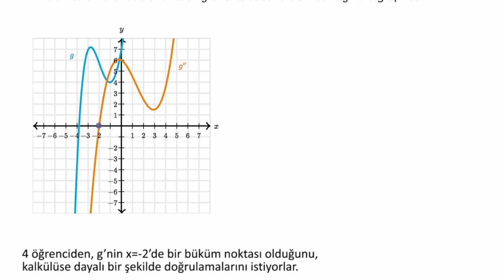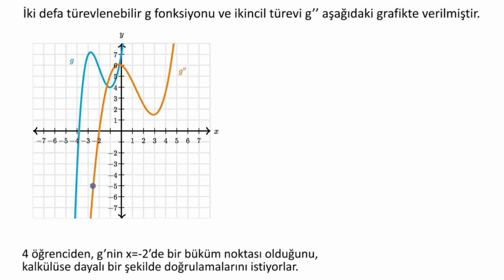İkincil Türev Kullanarak İspat: Büküm Noktası (Matematik) (Kalkülüs)